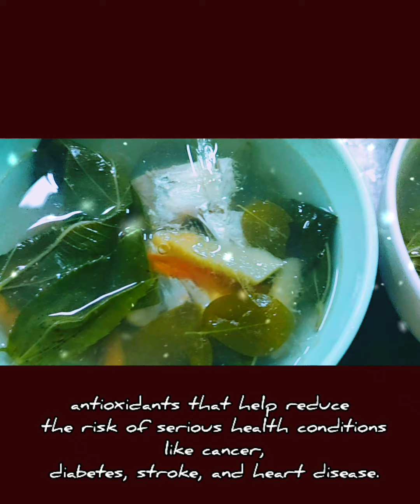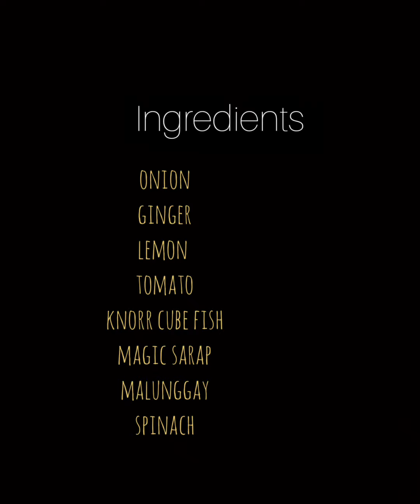Simplehan lang Natin ang Luto Inay!!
Pampahaba Ng Buhay
Ang Lutong Gulay Ni Inay!!...

Makulay ang
Buhay kapag
umuulam
ka ng

Patok mang mahirap daw...
Pero Sagana at Mayaman
Sa Sustansya... !!